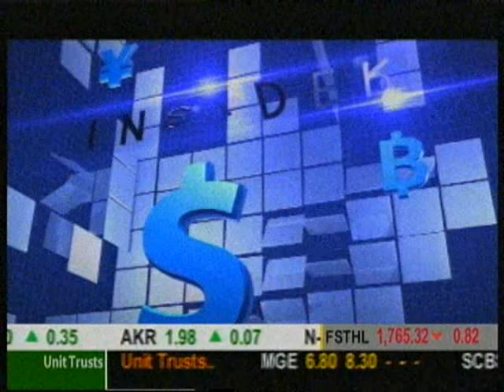Business Headline ช่วงที่1 นายกฯ แถลงนโยบายครอบคลุม 11 ด้าน-เน้นแก้ปัญหาระยะสั้น-ยาว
20140/09/12 Business Headline ช่วงที่1 นายกฯ แถลงนโยบายครอบคลุม 11 ด้าน-เน้นแก้ปัญหาระยะสั้น-ยาว